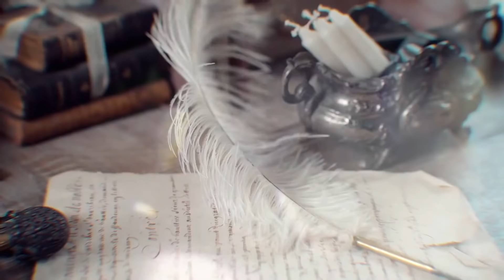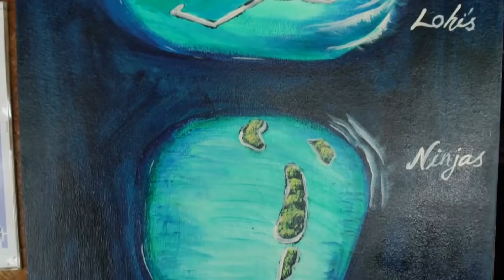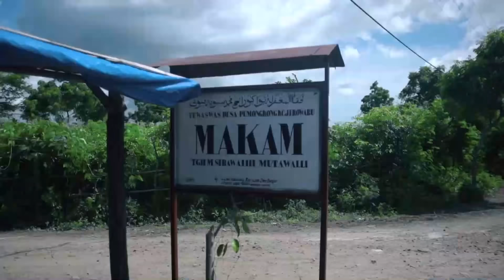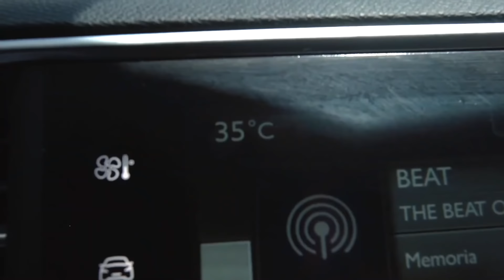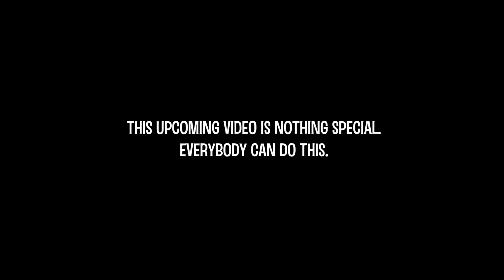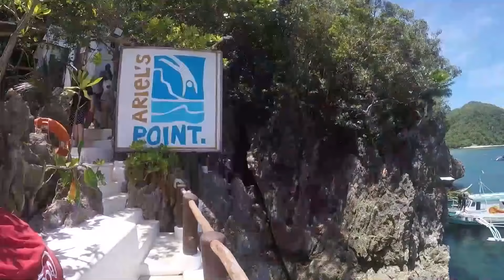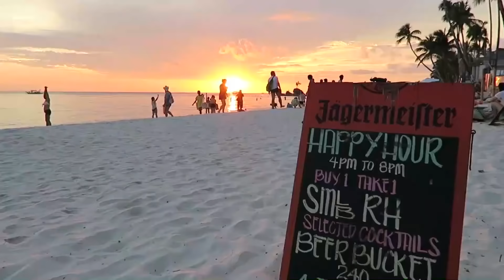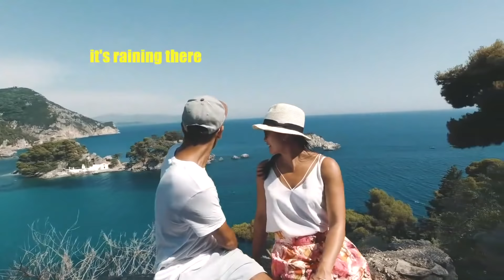Modern Talking, Boney M, C C Catch 90's - Disco Dance Music Hits - Best of 90's Disco Nonstop #156